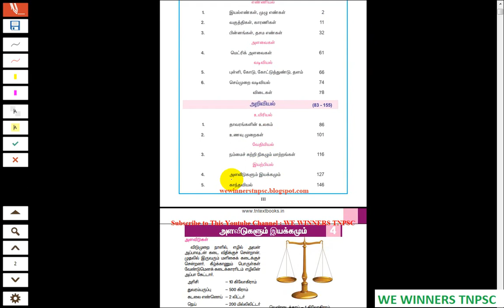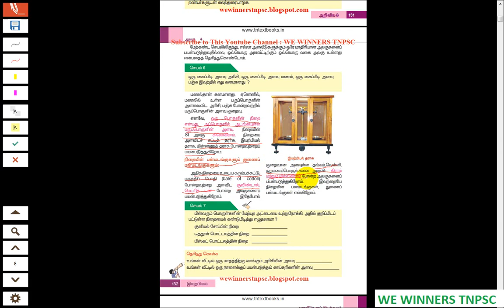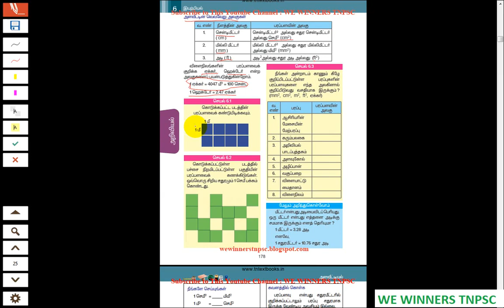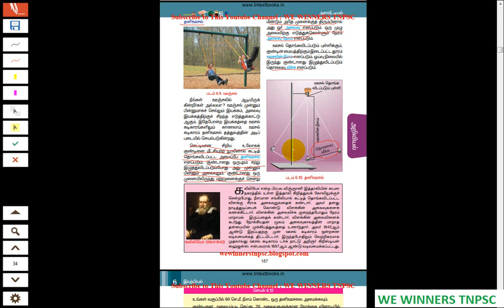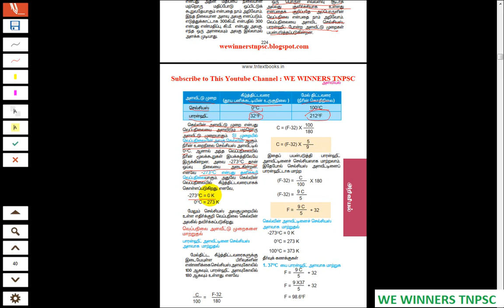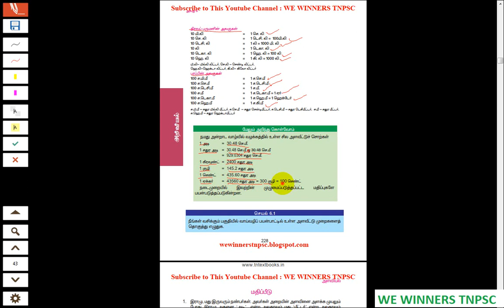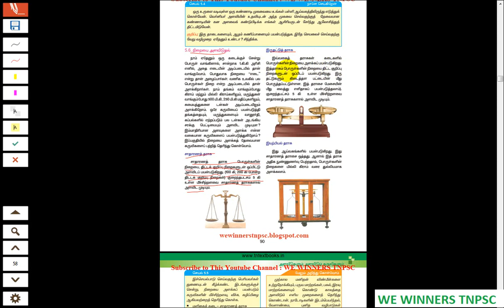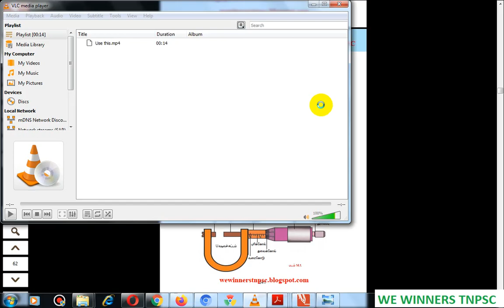General Science 6th to 12th Old & New School Books |இயற்பியல் அளவுகள், அளவீடுகள் மற்றும் அலகுகள்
TNPSC Gr1, 2 & 2A, BEO, TNFUSRC, RRB & All Exam போன்ற அனைத்து போட்டித் தேர்வு General Science 6th to 12th Old & New School Books |இயற்பியல் அளவுகள், அளவீடுகள் மற்றும் அலகுகள்(Physical quantities, standards and units) Part1(TM)!!!

பொது அறிவியல் - இயற்பியல் தொடர்பான அனைத்துத் தகவல்களையும் அதாவது 6 ஆம் வகுப்பு முதல் 12 ஆம் வகுப்பு வரை உள்ள  பழைய மற்றும் புதிய சமச்சீர் அனைத்துப் பாடப்புத்தகத்திலும் உள்ள பொது அறிவியல் இயற்பியல் பகுதியில்,  TNPSC Gr1, 2 & 2A, BEO, TNFUSRC, RRB Exam போன்ற அனைத்து போட்டித் தேர்விற்கும் கொடுக்கப்பட்ட பாடத்திட்டத்தில் உள்ள இயற்பியல் தொடர்பான தலைப்புகளை ஓரே PDF File தொகுப்பாக தொகுத்து கொடுக்கப்பட்டுள்ளன.

TNPSC Gr1, 2 & 2A, BEO, TNFUSRC, RRB All Exam - பொது அறிவியல் இயற்பியல் தலைப்புவாரியாக PDF குறிப்புகள்

TNPSC Online classes in Unacademy | TNPSC ஆன்லைன் வகுப்புகள் in Unacademy !!!

6th to 12th School Books All in Merged  PDF Tamil Medium Video Links

6th to 12th School Books All in Merged  PDF Tamil Medium  Links